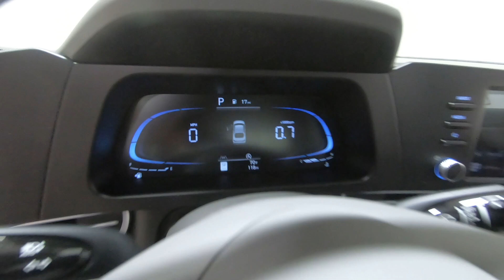New 2025 Hyundai ELANTRA SE IVT Car For Sale In Columbus, OH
Please visit Ricart Hyundai to view this New Ultimate Red 2025 Hyundai ELANTRA SE IVT for sale near Columbus, Ohio.

Stock #: HCS1012

Description:
2025 Hyundai ELANTRA SE IVT
Choose Ricart for an incredible deal on this Hyundai ELANTRA SE IVT for sale in Columbus, OH. The model is equipped with a 2.0 L engine, 1-Speed CVT w/OD transmission, and is finished in Red paint. No matter what you're looking for in a vehicle, you can be sure that our sales department will help you find the perfect model for your life. Our finance experts are prepared to help you find the lease or finance program that works best for you. We're located at 4255 S Hamilton Road in Groveport, OH 43125, just a short trip away from Columbus, Central Ohio, and .